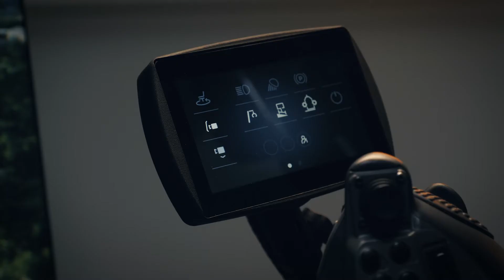Pristatytas naujasis PONSSE FULL simuliatorius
Reaguodama į mokymų plėtros poreikį PONSSE atnaujino savo simuliatorių asortimentą. Naujasis PONSSE FULL simuliatorius yra visa apimanti mokymo sistema. Tikroviška miško aplinka ir detali grafika sukuria tobulą platformą skirtą profesionaliam mokymui.